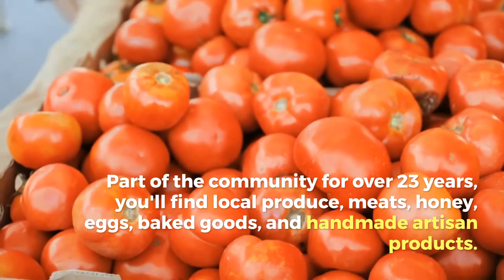Things to Do Near Camp Lejeune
Camp Lejeune, just outside Jacksonville, North Carolina, is known as the home of “Expeditionary Forces in Readiness” and houses the II Marine Expeditionary Force, 2nd Marine Division, 2nd Marine Logistics Group, and other combat units and support commands.
Whether Camp Lejeune is your new duty station or you're just visiting, if your military travels bring you here, you'll never be bored! Here’s a list to start off your Camp Lejeune adventures.